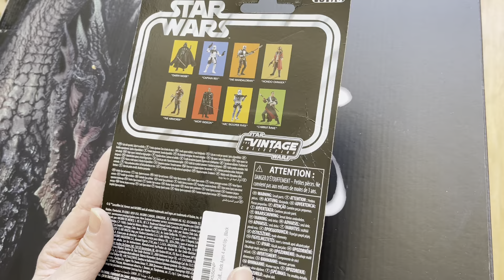VC178 Rogue One Darth Vader | STAR WARS Vintage Collection 3.75 | REVIEW